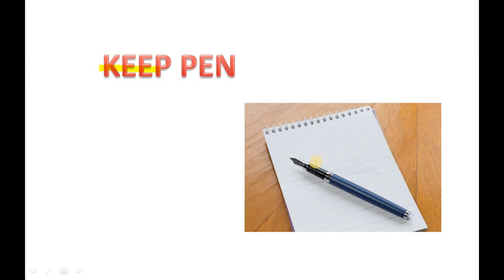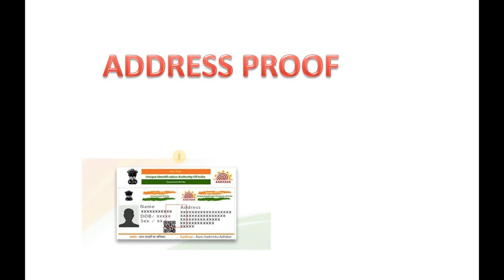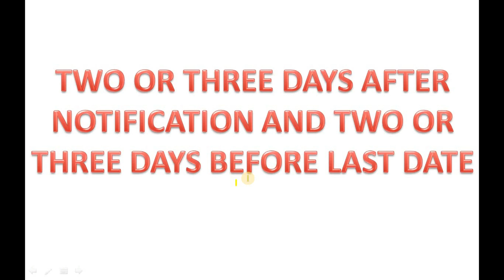KV ADMISSION 2021-22 | CLASS 1 | TIPS FOR FILLING CLASS 1 APPLICATION TENSION FREE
IN THIS VIDEO I HAVE EXPLAINED SOME TIPS FOR FILLING CLASS 1 ADMISSION FORM TENSION FREE.